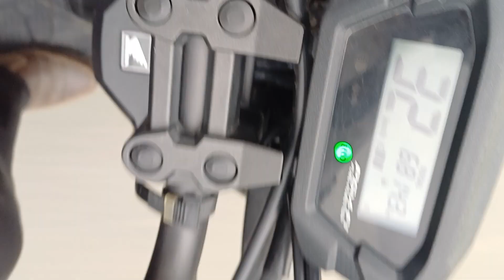crowded in Dili